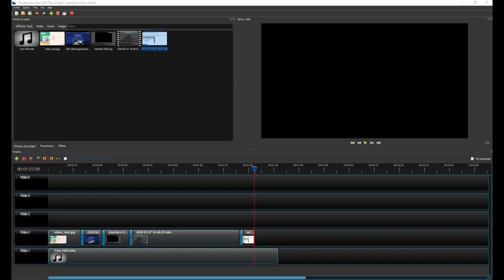Créer un tuto vidéo avec OBS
Tutoriel pour utiliser le logiciel OBS pour capturer le flux vidéo de l’écran et réaliser une captation vidéo. Retrouvez d'autres ressources pour la continuité pédagogique